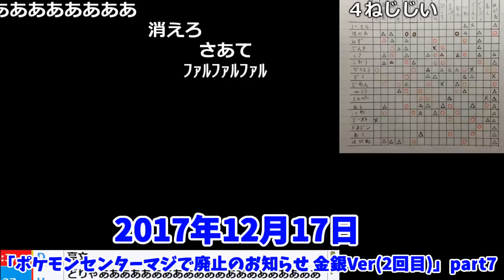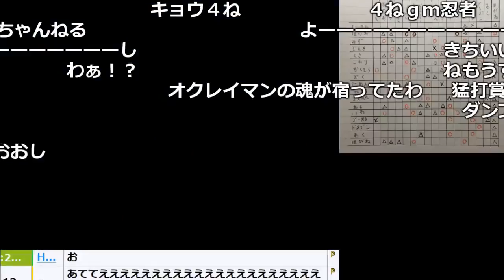うんこちゃん、激戦が続きPTSD(心的障害)が発症するシーン【2017/12/17】